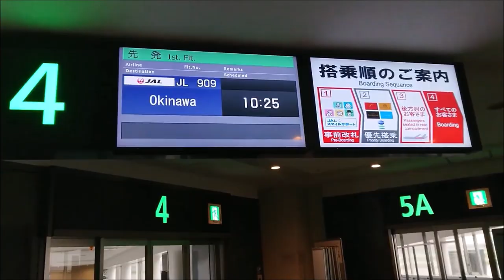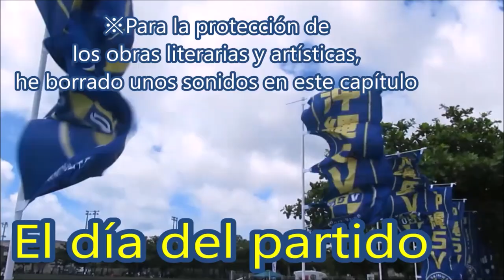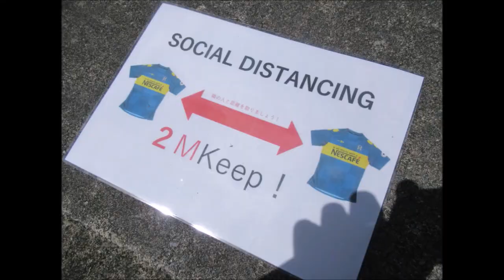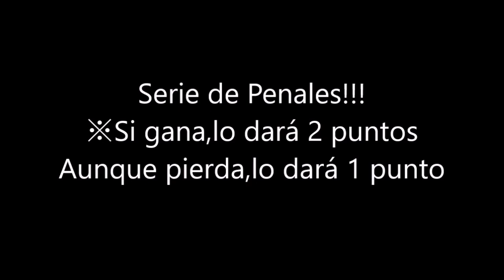TAKAHARA,41años,sigue amando BOCA en Japón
Naohiro Takahara jugó en BOCA el 2001

El 2015,ha fundado su club como el presidente
en la prefectura de OKINAWA,
la más sur del Japón

El club se llama "OKINAWA Sport Verein"
Y ha elegido Azul y Oro como los colores del club
porque ama BOCA tanto

TAKAHARA ya tiene 41 años
Su club está jugando en la 5ta división de la liga japonesa del fútbol
(Liga Amateur de su región)
Pero,siempre se banca el partido completo

Yo fui a ver al entrenamiento y partido del club hasta OKINAWA

TAKA entrena más duro y en el partido pone más huevos que a nadie

Que miren cómo entrena y cómo juega en el partido!!!

☆La entrevista a TAKA que yo hice el 2017☆